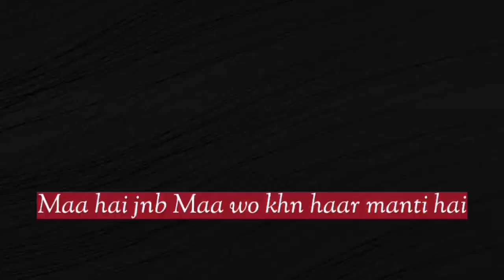Speical lines for mother